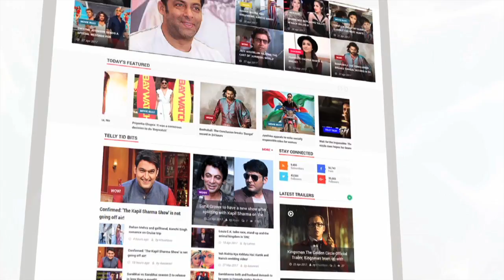Vinod Mehra And Bindiya Goswami's Love Story | Lehren Diaries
Vinod Mehra and Bindiya Goswami dated each other secretly but their love story ended tragically. Check out their untold love story.